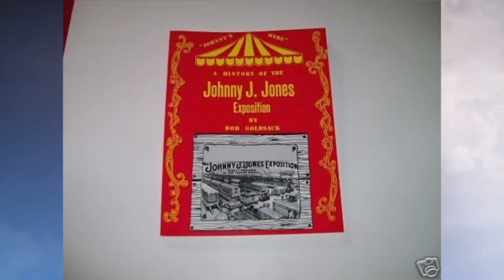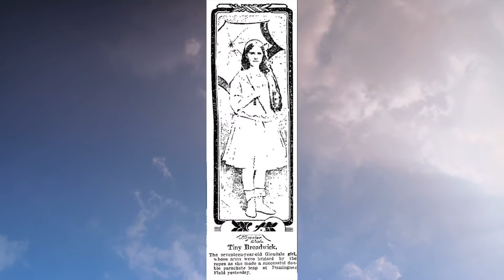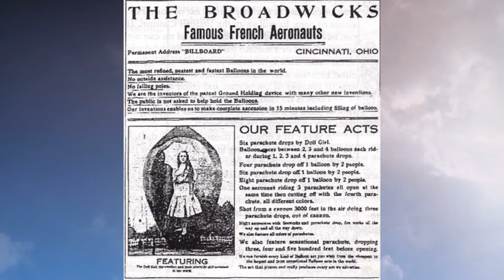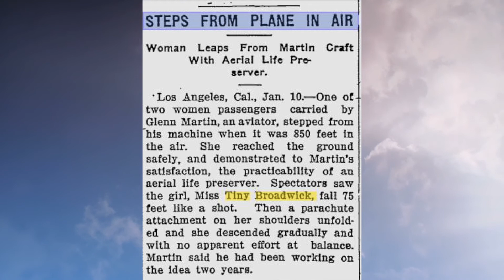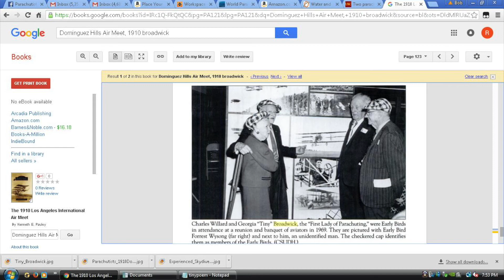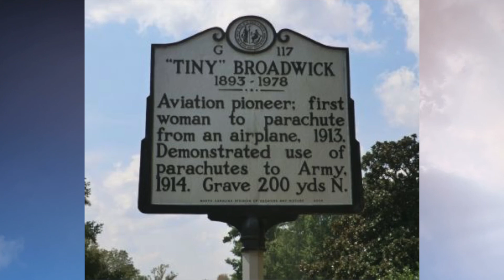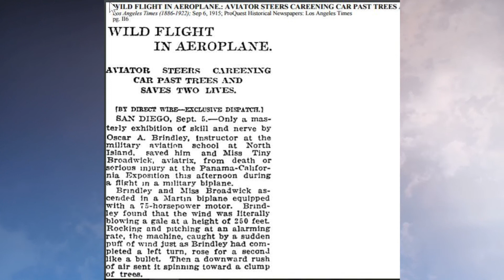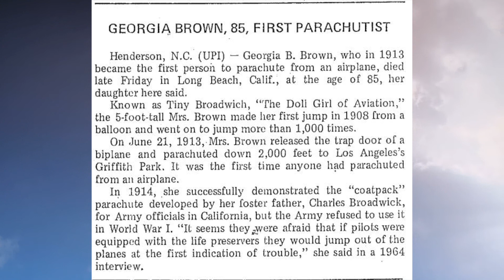Tiny Broadwick Presentation Bob Lewis